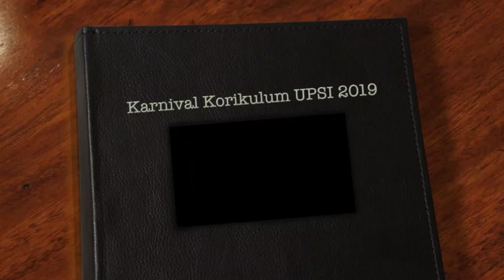Hari Korikulum UPSI 2019